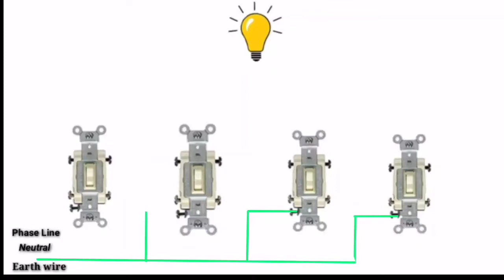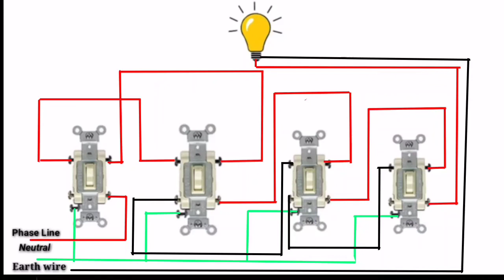4 Way Switch Connection Diagram || Way Switch Wiring | Electrical